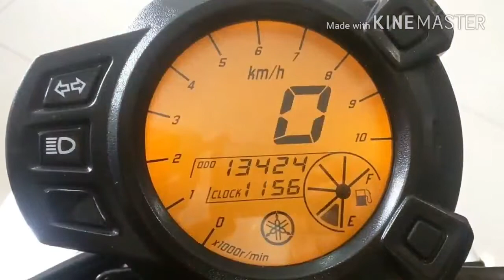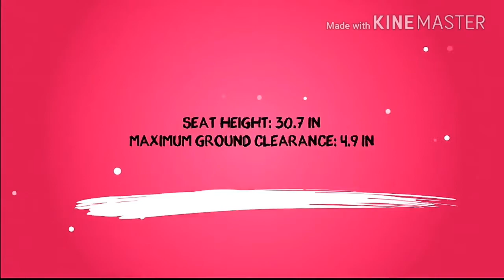AWESOME !! YAMAHA BWS 125 (2018) Review # Must Watch by Review Today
Review Today
reviewtoday